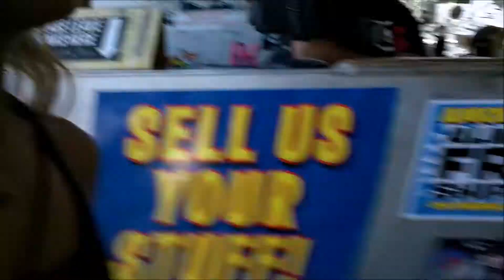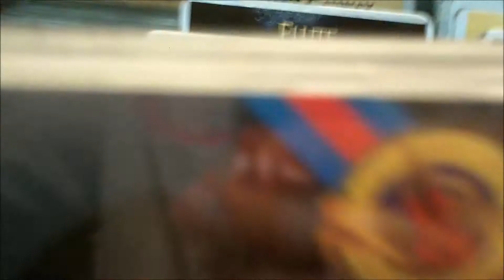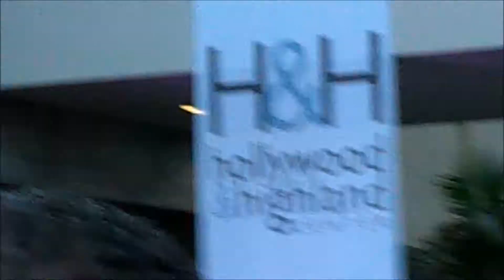Chancho's Kamasi Washington Documentary/Concert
7/14/15 It was a FREE concert in Hollywood! First time I've been to Hollywood. Kamasi is a flippin legend!